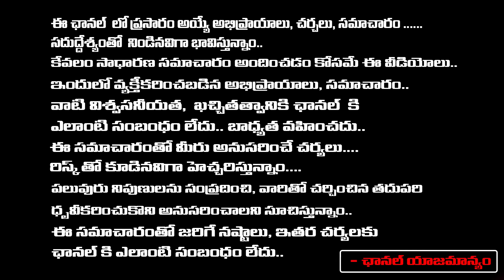Congress Minister Serious on CM Revanth reddy English speech | Telangana | Red tv talkies